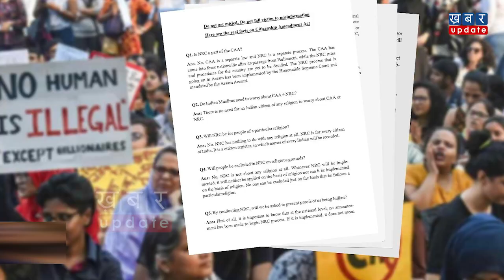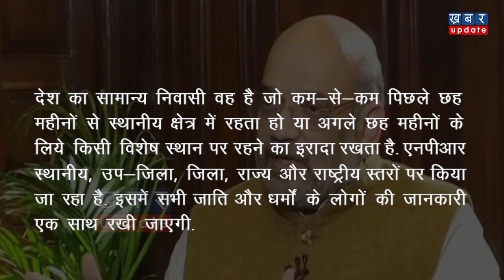National Population Register और NRC में क्या अंतर है ? | Khabar Update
नागरिकता संशोधन कानून के खिलाफ विरोध अभी थमने का नाम नहीं लिया कि इसी बीच मोदी सरकार ने अब नेशनल पॉपुलेशन रजिस्टर यानी NPR को मंजूरी दे दी. अब आइए जानते हैं कि NPR और NRC में क्या अंतर है? जानने के लिए देखें ये वीडियो-